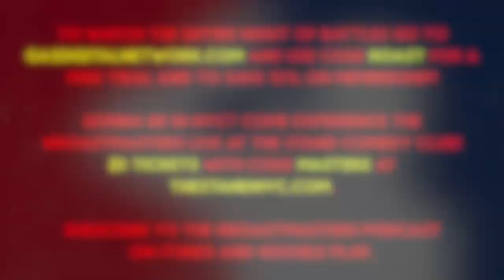The RoastMasters 7.18.17 Title Match: Eli Sairs (C) vs. J.P. McDade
Unified Roast Battle / Roastmasters Champion Eli Sairs defends the title against #1 Contender J.P. McDade!

Hosted by Luis J. Gomez!

With judges:

- Ari Shaffir
- Mike Cannon